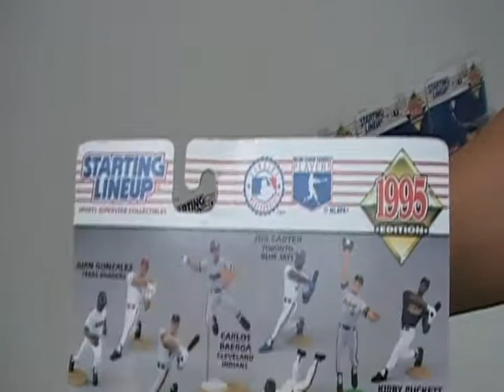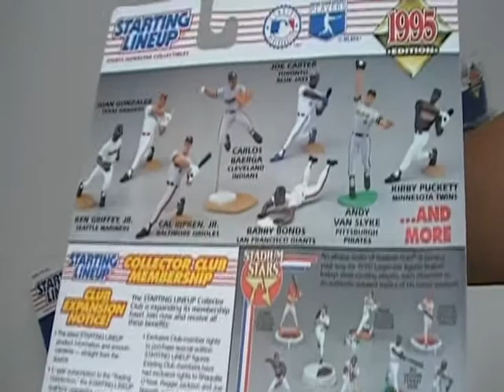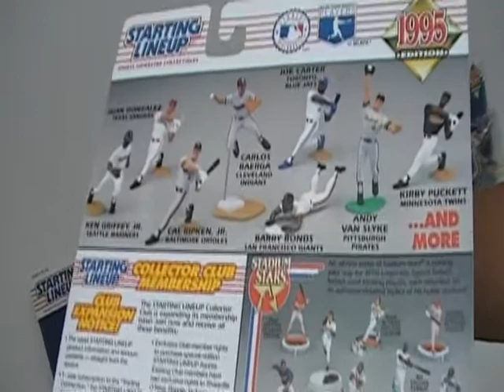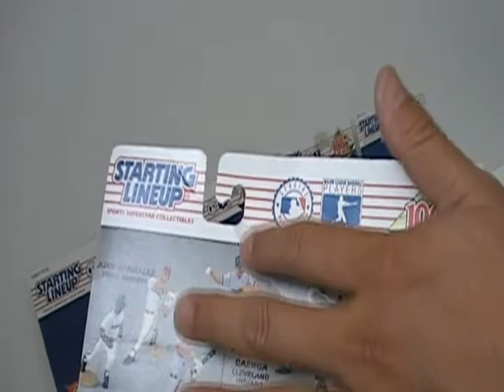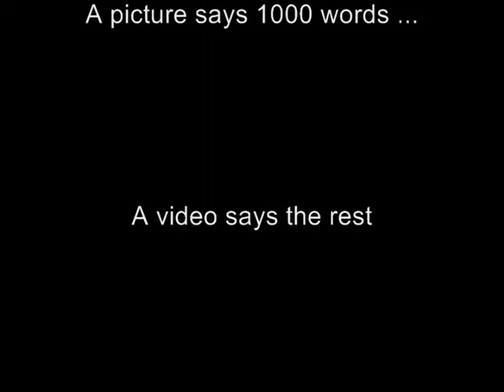1995 SLU Baseball Schmidt, Piazza, more (Video 2 of 2)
Welcome to the first and original eBay Shopping Channel (ESC).

1995 SLU Baseball Schmidt, Piazza, Carr, Hammond, Williams